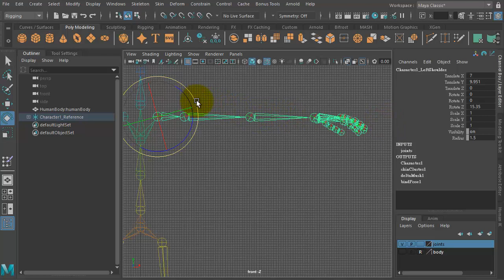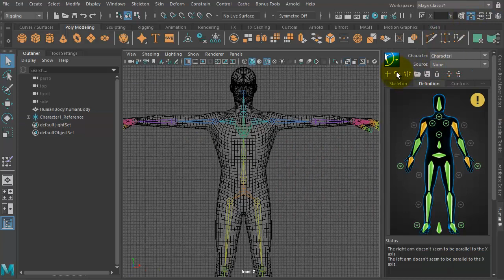HumanIK - 6 Create Control Rig